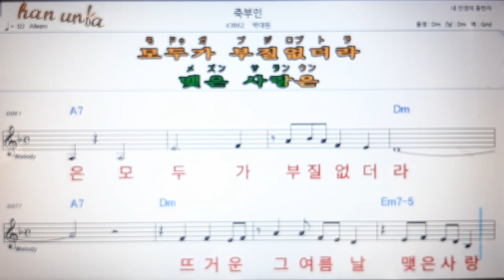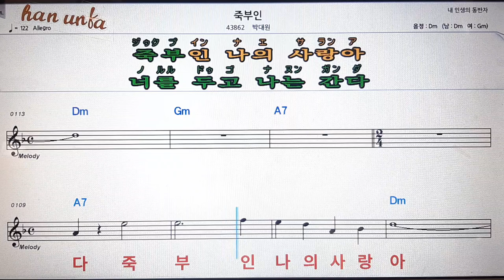죽부인/박대원💋노래 반주*기타 코드 악보*가라오케💕Karaoke*Sheet Music*Chord*MR